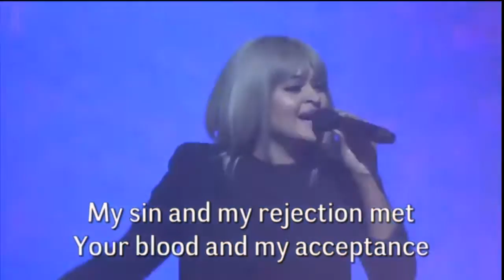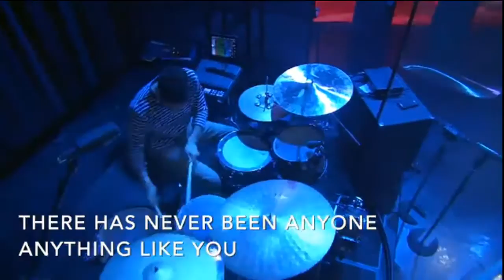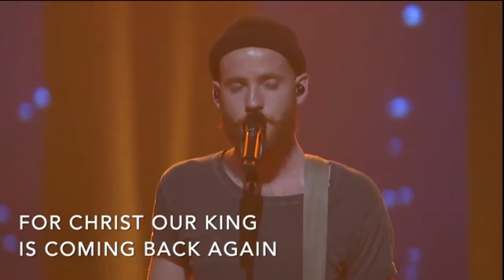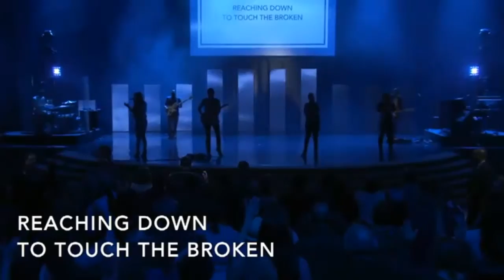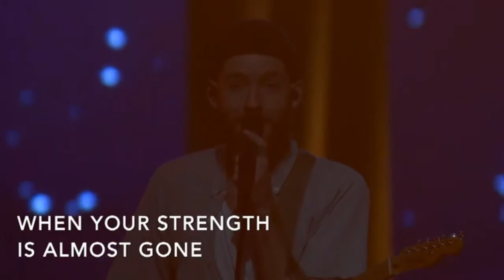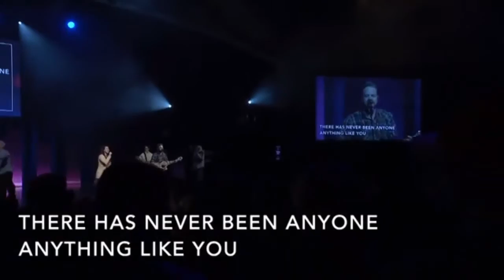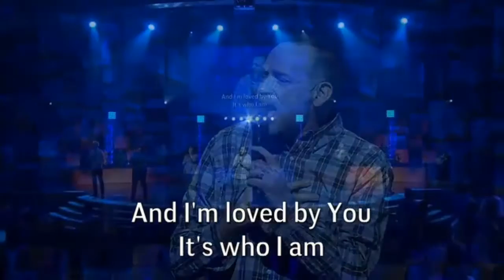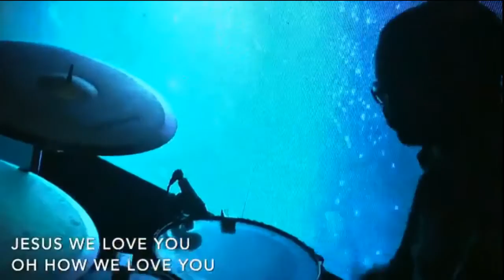150 minutes of music worship God from Cottonwood church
150 minutes of music worship God from Cottonwood church